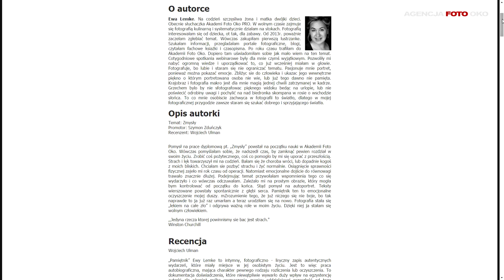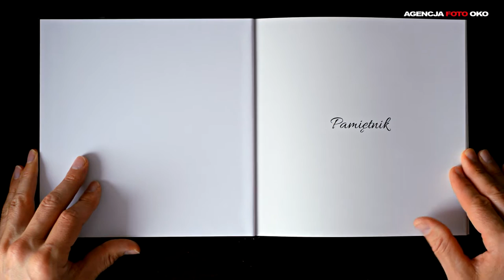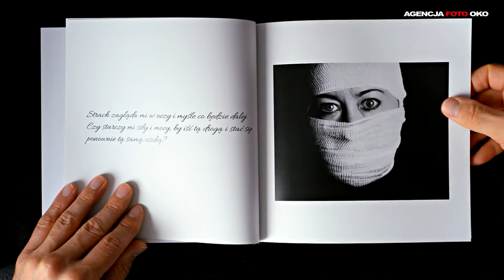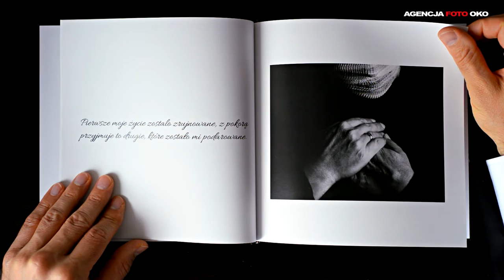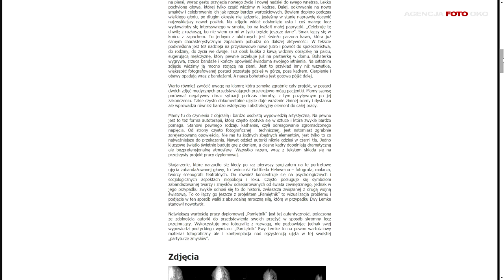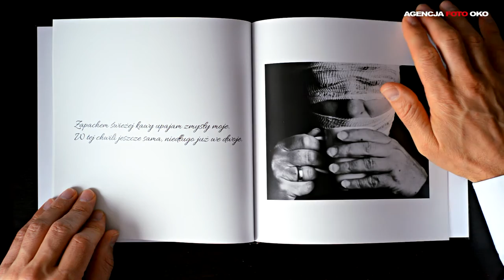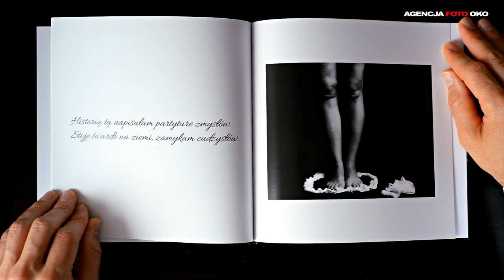Internetowa e-szkoła fotografii Akademia Foto Oko opinie